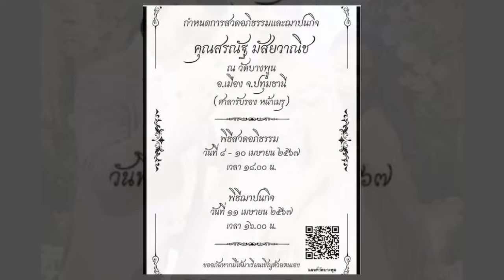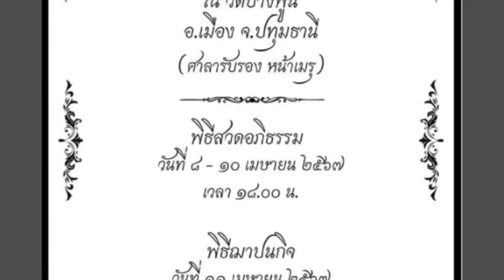เบียร์ สรณัฐ ประวัติไม่ธรรมดา เป็นน้องชาย ฟลุค เกริกพล เหตุผลที่หายจากหน้าจอ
เบียร์ สรณัฐ มัสยวานิช ประวัติไม่ธรรมดา เป็นถึงน้องชาย ฟลุค เกริกพล เหตุผลที่หายจากหน้าจอ จนไม่ค่อยได้เห็...